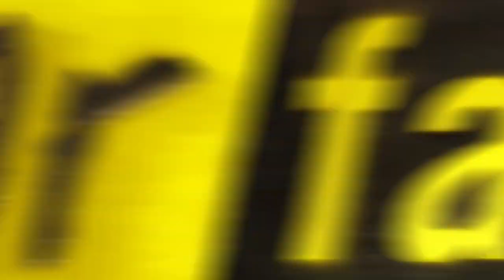Fear Factor Moments | Heli-Semi Plunge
Our military contestants had to come flying in under a helicopter, hit the deck of an aircraft carrier, run and catch up to a rolling truck, climb on top of it, and remove as many hand grenades as they could before the truck fell off the end of the ship. Piece o' cake.